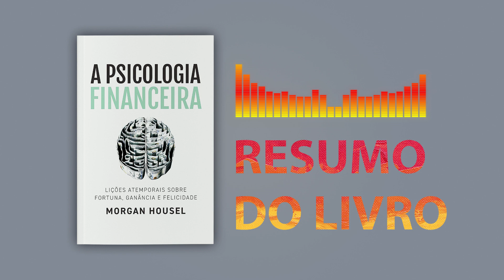RESUMO DO LIVRO - A PSICOLOGIA FINANCEIRA (MORGAN HOUSEL)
Resumo do Livro A Psicologia Financeira de Morgan Housel

Muitos livros de finanças se concentram nos aspectos técnicos do dinheiro e do investimento, por exemplo. Como selecionar ações ou criar um portfólio. Neste livro, o Autor aborda o fato muitas vezes ignorado de que somos seres irracionais e emocionais, não máquinas que otimizam o retorno do investimento. Seu sucesso financeiro depende mais de suas habilidades sociais (como você lida com sua psicologia e impulsos emocionais) do que de suas habilidades técnicas em análise financeira, regras/leis do mercado.